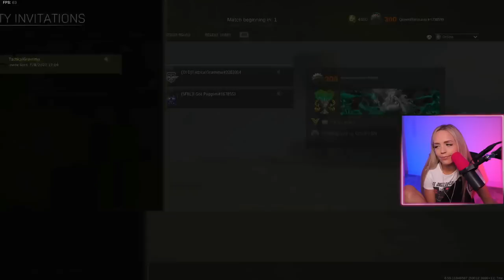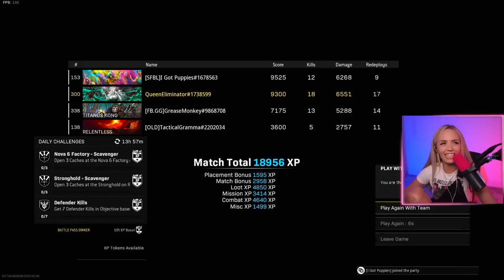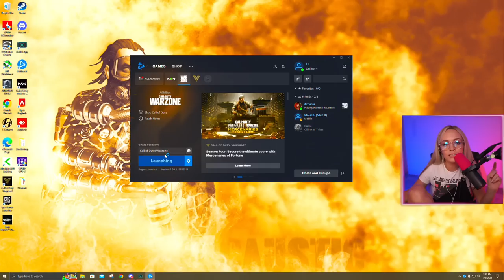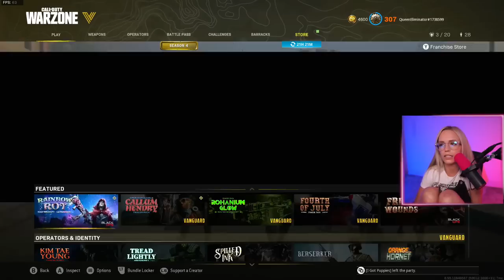QueenEliminator Live Stream Good Morning Gamers # (25)